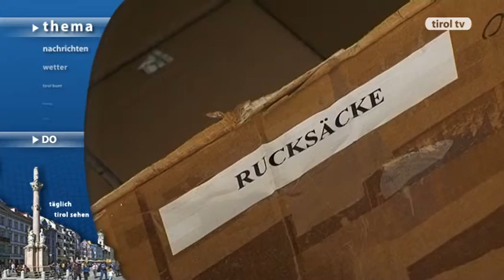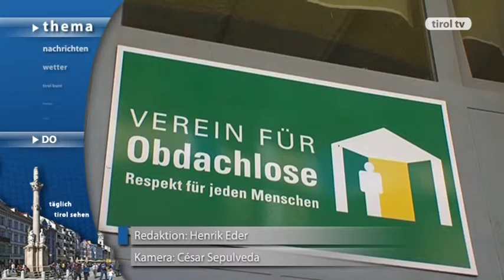tirol tv Thema 01.08.2013 Kleiderausgabe